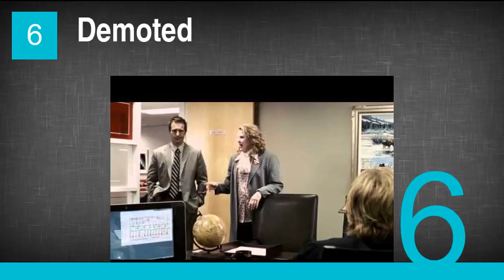The Best Sara Foster Movies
7. Psych 9
6. Demoted
5. Characters
4. The Other End of the Line
3. Bachelor Party 2: The Last Temptation
2. The Big Bounce
1. D.E.B.S.